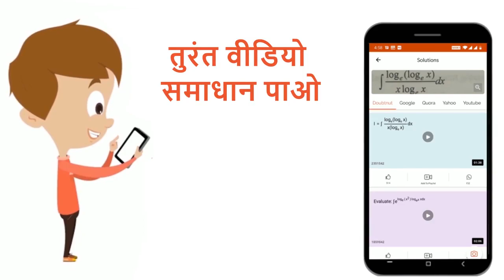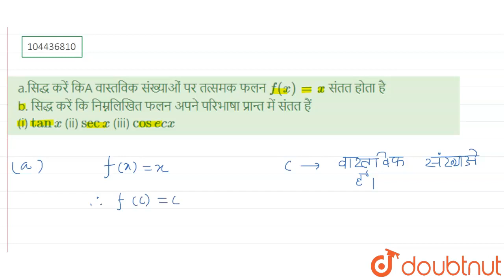a.सिद्ध करें किA वास्तविक संख्याओं पर तत्समक फलन f(x)=x संतत होता है b. सिद्ध करें कि निम्नलिखित...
a.सिद्ध करें किA वास्तविक संख्याओं पर तत्समक फलन f(x)=x संतत होता है b. सिद्ध करें कि निम्नलिखित फलन अपने परिभाषा प्रान्त में संतत हैं(i) tanx (ii) secx (iii) cosecx
Class: 12
Subject: MATHS
Chapter: सांतत्य या संतता
Board:Bihar Board

👉 Have Any Query? Ask Us.